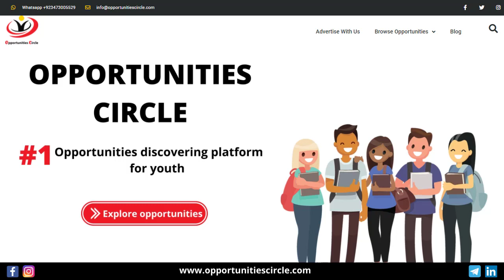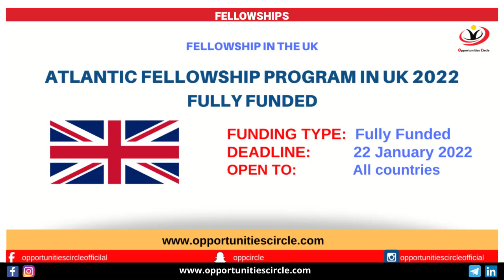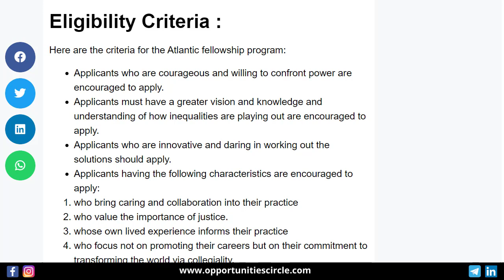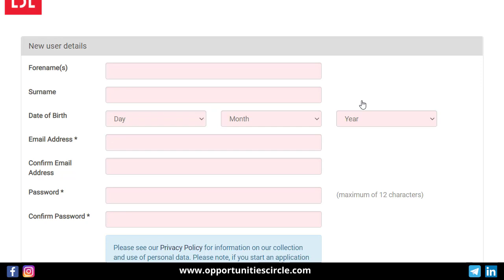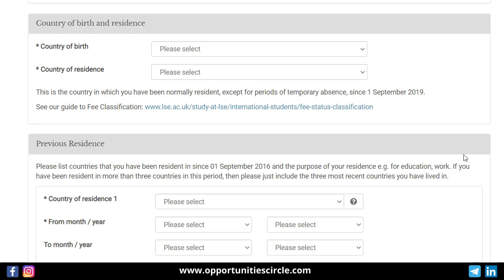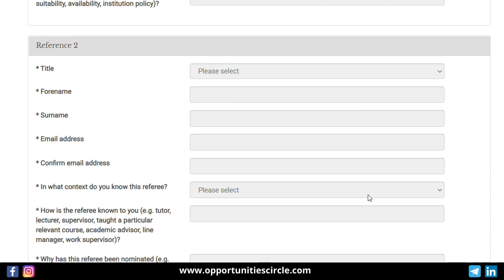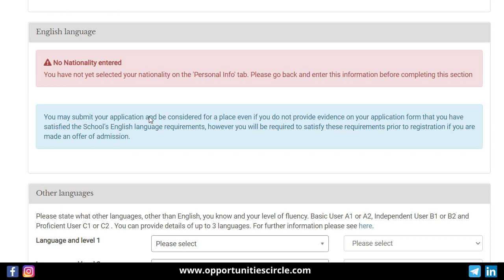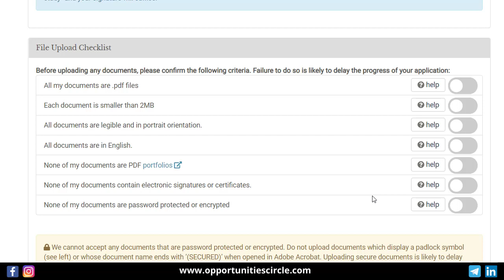Fellowship Program at London School of Economics | Atlantic Fellowship Program in UK 2022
Opportunities circle brings an exciting opportunity for the individuals committed to working for a change in society. The Atlantic fellowship Program for Social and Economic Equity is entirely financed by the London School of Economics and Political Science’s International Inequalities Institute and are a part of a global network of seven interrelated systems.